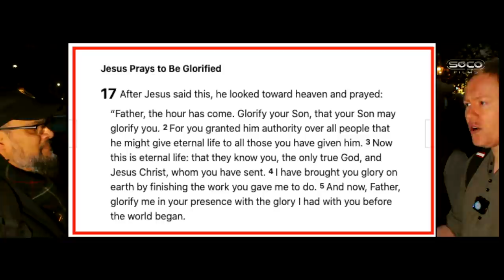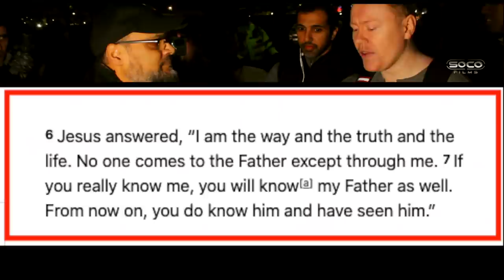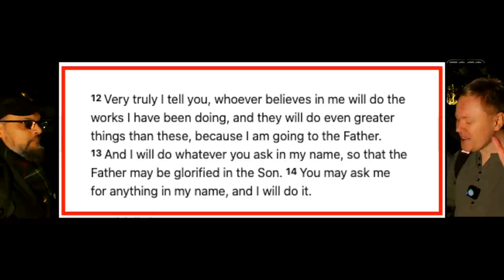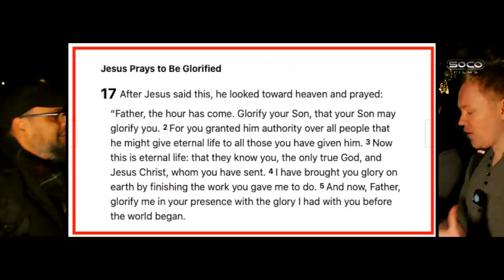Muslims cast doubt on Christianity using Dawah script (w timestamps) | ft. Hashim & Chris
::::: Topic Highlights::::::  New debater, Chris, takes on season debater Hashim on the deity of Christ plus more.
00:00:00 Intro
00:01:36 Jesus spoke Greek?
00:06:55 Were Jesus' words preserved?
00:09:14 Where in the Bible Jesus is the 2nd person of the Trinity?
00:11:04 What's the name of the Holy Spirit?
00:14:04 Does God have a God?
00:19:40 Where in the Bible it says they are co-equal?
00:21:12 When was Jesus born?
00:23:02 Jesus sits on the throne, what does it mean?
00:24:41 Allah's body parts
00:26:52 Bob and Hashim agree to debate next Sunday
00:28:57 Diverting and avoiding questions
00:32:22 Who is the only true God according to Jesus?
00:42:00 John 17:3
00:45:24 Jesus looked like a Palestinian man
00:46:12 John 14:12
00:47:33 Is Glory a role or nature?
00:48:35 John 17:1
00:48:42 Glory, predicated nature or role?
00:53:09 How do you honour the Father?
00:59:18 Authentic chain of Christian narration
01:01:49 Sheikh joins the debate

Debater: Chris
Debater: Hashim
Shot & Edited: @SocoFilms
Post:  @socostudio
:::::::::IF YOU WOULD LIKE TO SUPPORT US ::::::
SOCO Members: